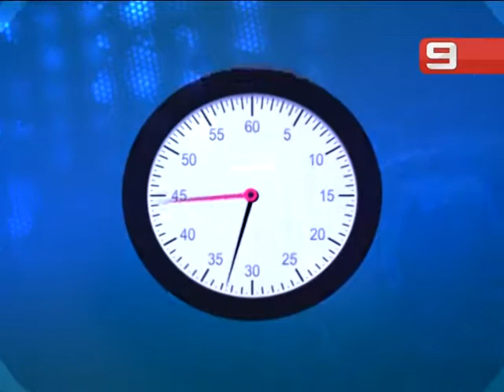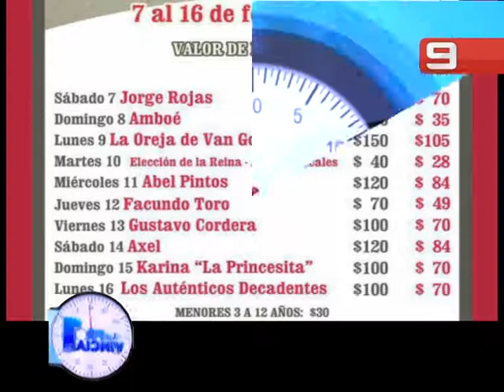La Provincia en 1' - 06/01/15